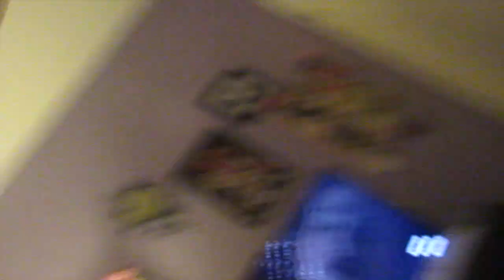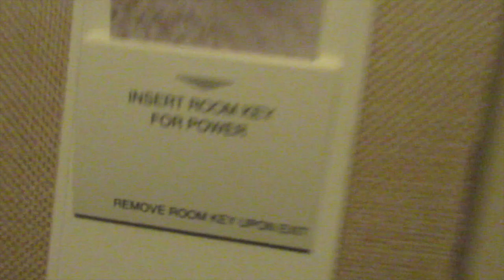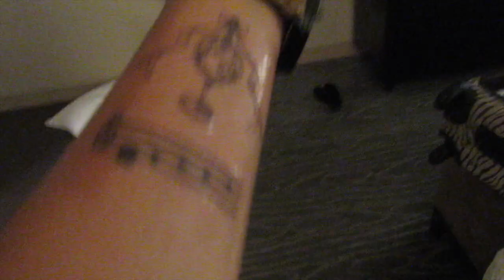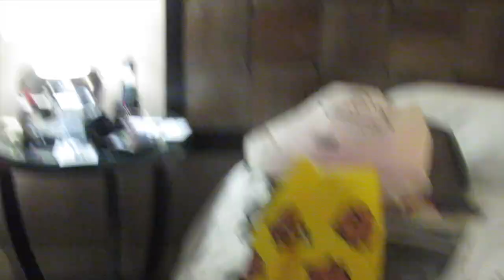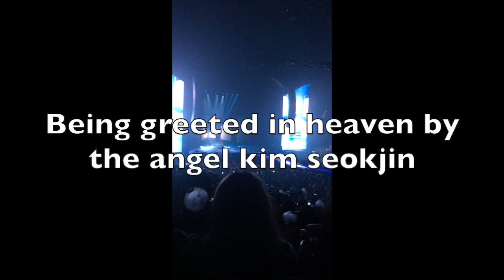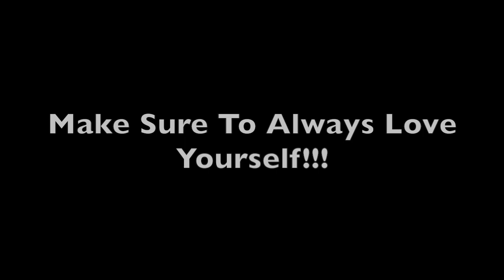Arleen and Destiny in LA - BTS Love Yourself Concert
Destiny and I go to LA to go to our first BTS concert (Love Yourself at Staples Center 9/9/18). I included different times below in case you wanna skip to certain parts!!
I hope you don't mind our mini vlog format, alot went down and we weren't able to properly record!

I hope you guys all have the luck of being able to go to a BTS concert one day!! It was something I know we'll both never forget!!!

PLEASE STREAM LOVE YOURSELF ANSWER

Info:

We stayed at the Luxe City Center Hotel in LA

We ate at Ahgassi Gopchang

We had our tattoos done at Heavy Gold Tattoo by Sherri!~

Time Stamps:

1:45 - 13:06 - check ins

13:07 - Mini Vlog/AMV?

14:26 - Actual Concert Clips

18:17 - Milky Stans...

We used the song Euphoria by BTS in our video